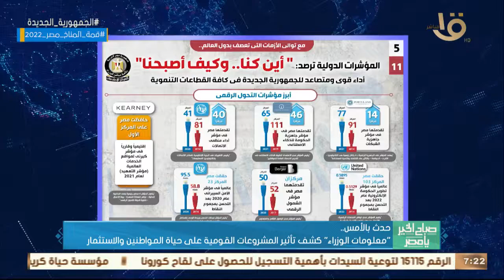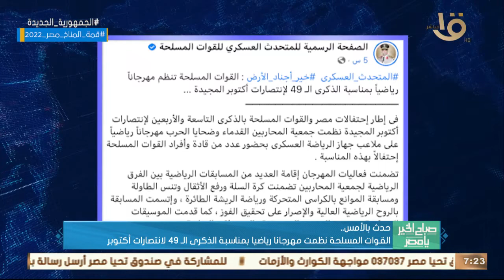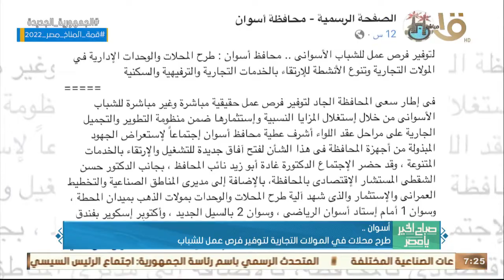الرئيس السيسي أكد على اهتمام الدولة بتحفيز الاستثمار والتصدي لشواغل رجال الأعمال.. وأهم أخبار الأمس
صباح الخير يا مصر | الرئيس السيسي أكد على اهتمام الدولة بتحفيز الاستثمار والتصدي لشواغل رجال الأعمال.. وأهم أخبار الأمس